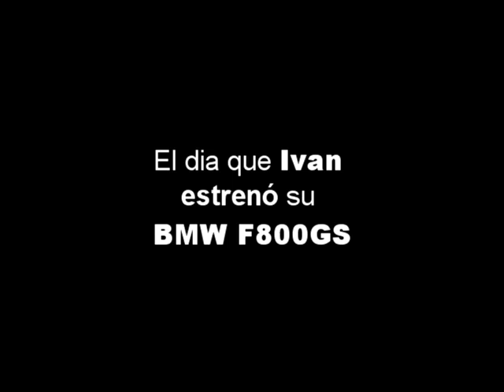La Bmw De L'IVAN